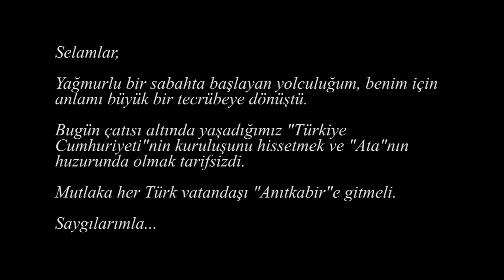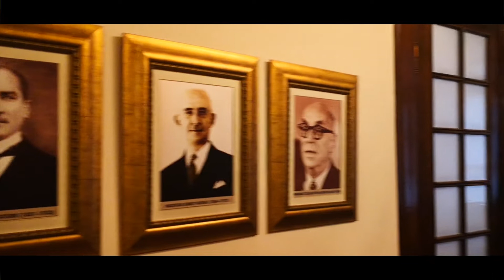10 Kasım Anıtkabir Çekimi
10 Kasım Atatürk'ü Anma günü için çalışmakta olduğum okulum ile Anıtkabir'e gezi düzenledik.

Bu videoda orada aldığım görüntülerden kesitler izleyeceksiniz. Bu anlamlı ziyareti her Türk vatandaşı yaşamalı bence.

Videodaki müziğin sözleri bana, bestesi ise çok değerli arkadaşım Ahmet BAYRAKTAR'a ait.

Gezimizin gerçekleşmesinde bana yardımcı olan değerli arkadaşlarım Nurgül AKSAY ÇELİK'e ve Ahmet BAYRAKTAR'a teşekkür ederim.

Her çalışmamda bana desteğini esirgemeyen değerli eşim Rabia Melike ARSLAN'a minnettarım.

İyi seyirler.